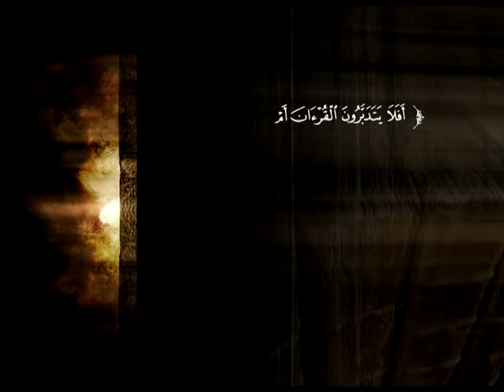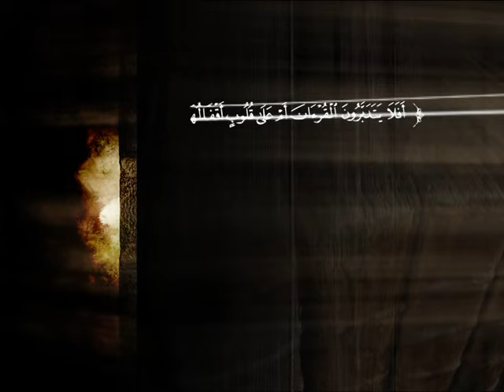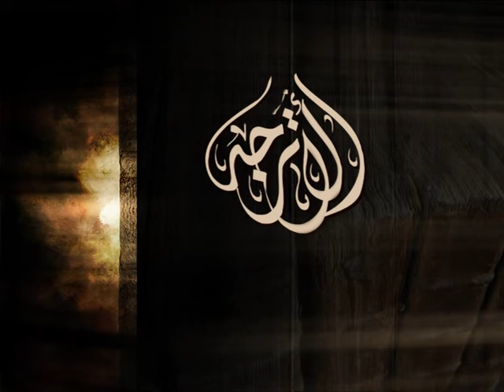تفسير سورة الأنبياء من الآية 1 إلى الآية 15 | د. محمد بن عبد العزيز الخضيري